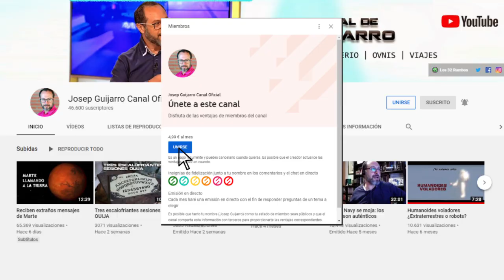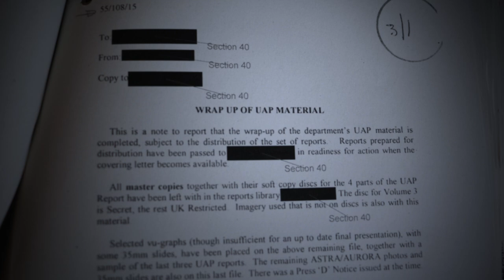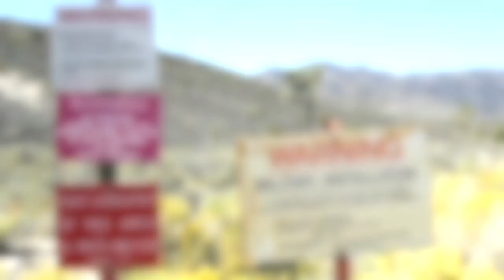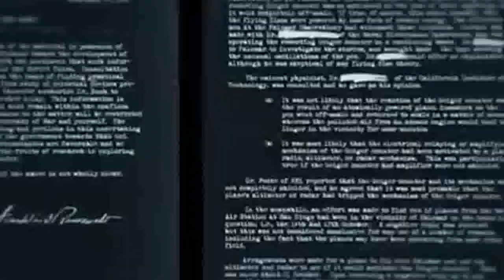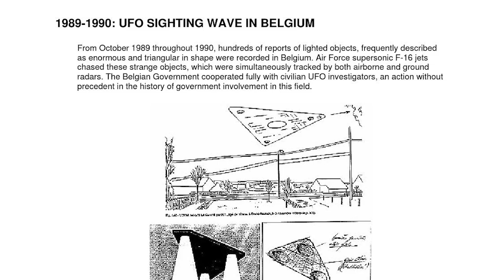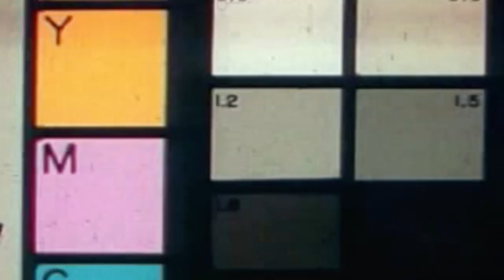Nueva oleada de ovnis triangulares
Un ovni triangular fue filmado recientemente en Sigmaringen, Alemania a plena luz del día. Es el enésimo avistamiento de este tipo ¿estamos frente a una oleada de extraños objetos o son prototipos de alguna nación?
►Únete a la comunidad de mi canal Youtube y disfruta de increíbles ventajas, estrenos y exclusivas